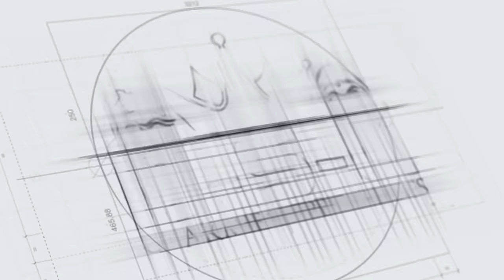REAKTION TO YOUR COMMENTS / The Crowns Vlog